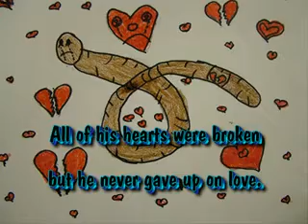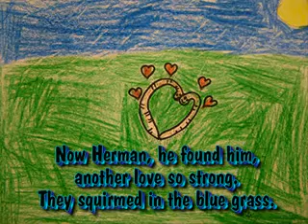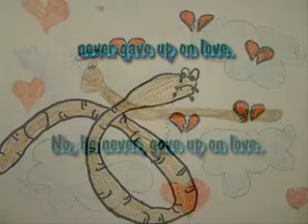Herman The Worm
Herman The Worm is one of our favorite songs.  This video was illustrated by a fourth grade class.